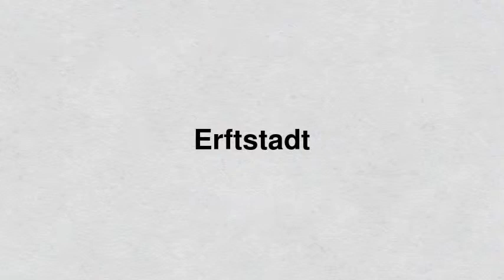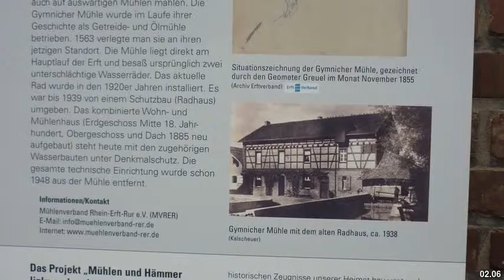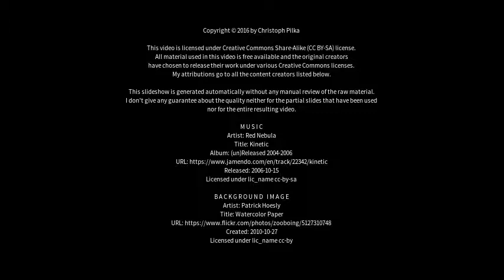Best places to visit